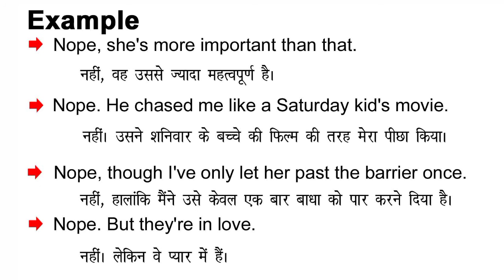Nope Meaning in Hindi/Nope ka Matlab kya Hota hai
Nope meaning in Hindi
Nope ka Matlab kya Hota hai
Nope ka Hindi Meaning
Nope explained in detail.

इस विडियो में मैं  ,Nope शब्द का इंग्लिश मतलब क्या होता है इसके के बारे पूरी विस्तृत रूप से बताया .